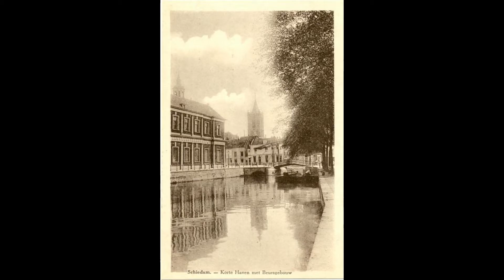Schiedam oude en nieuwe foto tot en met 2020 deel 53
Schiedam oude en nieuwe foto's tot en met 2020 deel 53